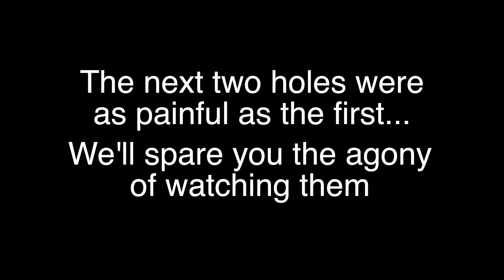Drunk Goggle Golf Course Vlog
In this episode we try our hand at our very first course Vlog... Drunk... well, kind of.
Support the Band that supports this channel...
Music by DESERT TRAIN available for purchase/streaming at the following -